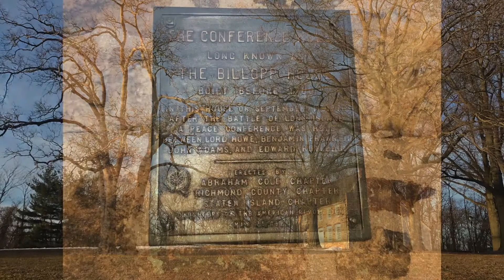Moonlight Montage #20- Conference House Park, Staten Island, NY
What is the Moonlight Minute? The Moonlight Minute was born to create a safe, inspirational, and healthy escape from reality. An escape that would captivate your interest, leave you entertained and intrigued by the environmental clues presented to you each week to figure out the mystery location we visited...

January 2020, Moonlight Productions,  after a year and half of working diligently, and creating a strong foundation for their company, teaching more than 700 classes, putting up 14 shows, 6 events, and at a turning point in their business, opens their second company, a Non-Profit, called MOONLIGHT PRODUCTIONS NYC! The focus of this company would be on their  B.O.L.D. programs (Believe, Overcome, Live & Discover), that would  embrace vulnerable communities in need of a voice, artistic outlet, healing, and exploration. Specifically geared toward, Teens and Adults in Recovery, Overcomers of Domestic Violence, and At-Risk Youth, as well as many others, they were blessed to be given the opportunity to partner with a number of other companies  committed to help make their hopes come to fruition.
March 2020 arrives, and Covid-19 turns the world as we know it upside down. The Pandemic shut down, would stop all Moonlight Productions programming and their plan to begin their B.O.L.D. programs with Moonlight Productions NYC, indefinitely. From March through May, Moonlight Productions watched the world from the four walls of  their backyard. Losing many of their loved ones to Covid-19 who participated in their programs, unable to pay their respects, like so many others suffered, which birthed a mourning period they never could have imagined.

          In May of 2020, they decided reaching out and connecting with as many people they worked with, by making calls and sending texts, were pertinent to their healing as well as the many others who looked forward to working with them each week too. They needed each other more than ever. Those phone calls and messages reactivated their passion, and pushed them out of their depression quicker than they thought. The next chapter had begun, and they didn’t even realize it at first. The first step was leaving the four walls of their backyard, and going back to where they always found serenity. That place was out in nature. THE MOONLIGHT MINUTE WAS BORN!

The plan was to Journey to different places out in nature that were socially distanced, relaxing, calming, inspiring, and free. The goal was to give their audience an opportunity to see that there were locations not too far from home, and at greater distances, that they too could explore, and stay safe during the Pandemic. It also gave the person that may not be able to travel, an opportunity to go on the adventure with them each week through their videos.

      The Moonlight Minute is a video clip from an “undisclosed location” making their adventure exciting and fun, while giving their audience the opportunity to guess the location each week. They planned to air a weekly talk segment on Facebook that revealed the location, connecting the community, provided engaging entertainment, as well as keeping people abreast of their company’s future plans. The first “MOONLIGHT LIVE” on Facebook, immediately turned into a full talk show, that is typically an hour long if not longer. They are dedicated to their followers, and  committed to giving the best experience to anyone that they come into contact with. They even go as far as incorporating an Artistic Exercise for all to participate in, giving Artists the opportunity to share their work with them through email, direct messenger or text.  In addition,  with their participants permission, during the talk show, they dedicate time to sharing their work with the public so they can shine!  They post a Moonlight Minute every Sunday on Facebook, and now, Instagram, Snapchat, TikTok and Twitter as well. The Moonlight Minute and Moonlight LIVE Talk shows will be a staple in Moonlight Productions Evolution.

If you haven’t seen a Moonlight LIVE yet, be sure to catch them on Wednesday nights at 8pm on Facebook and Instagram Live! Peace and Love!